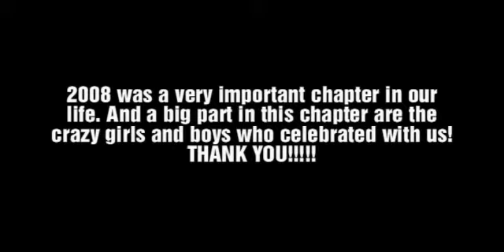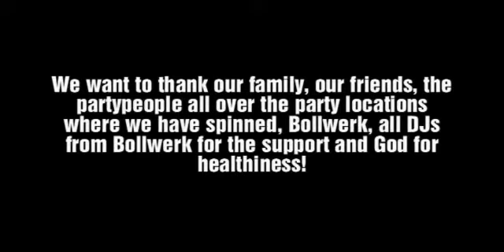Starburst Best of 2008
One Year Of Starburst, Starburst 2008